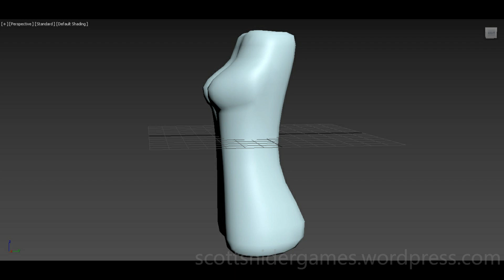3DS MAX Practice Preview Video #2 (08-30-2022)